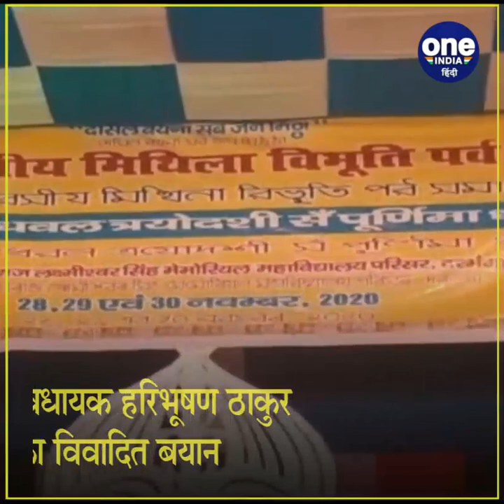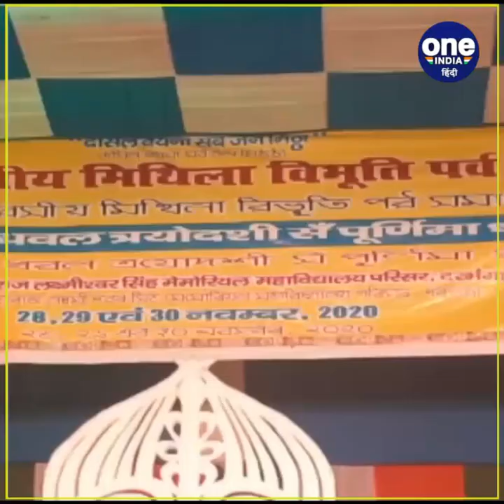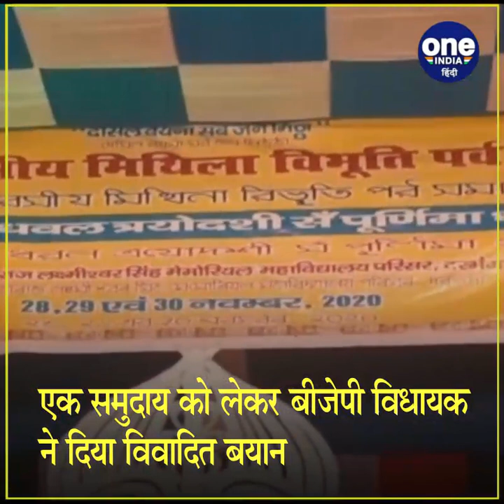BJP MLA Hari Bhushan Thakur ने दिया Controversial Statement, मजहब को लेकर कहा ये | वनइंडिया हिंदी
BJP MLA Hari Bhushan Thakur Bachol from Bisfi in Madhubani district has given a controversial statement. Bachol, who arrived in Darbhanga to inaugurate the second day of the three-day Mithila Vibhuti Parv celebrations organized in memory of Adi Kavi Vidyapati, said, "Religion does not teach hatred among ourselves is the biggest lie in the world."

मधुबनी जिले के बिस्फी से बीजेपी विधायक हरिभूषण ठाकुर बचोल ने विवादित बयान दिया है. दरभंगा में आदि कवि विद्यापति की स्मृति में आयोजित तीन दिवसीय मिथिला विभूति पर्व समारोह के दूसरे दिन के कार्यक्रम का उद्घाटन करने पहुंचे बचोल ने कहा, 'मजहब नहीं सिखाता आपस में वैर रखना दुनिया का सबसे बड़ा झूठ है.'